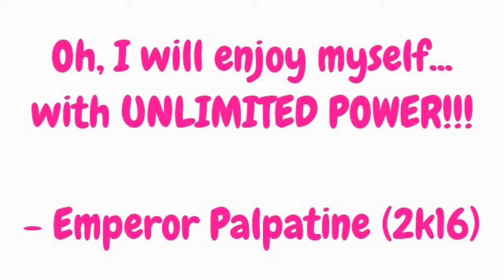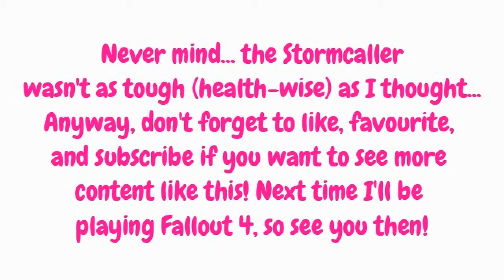Destiny: The Taken King DLC Gameplay- Stormcaller Warlock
The Stormcaller Warlock is pretty flashy as a subclass, and if you just wanna look good while fighting AI, then this is perfect. However, in PVP, it does pretty good if your enemies are in large groups, but not so good 1v1.